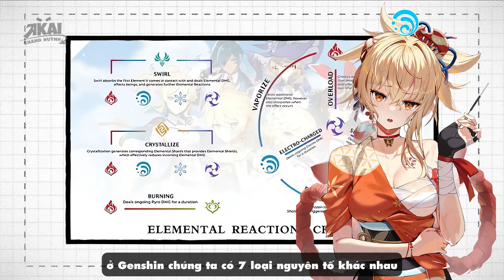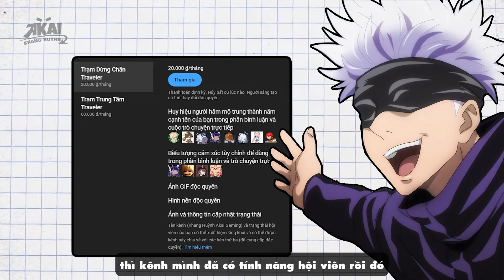TẤT TẦN TẬT VỀ LA HOÀN THÂM CẢNH - TOP NHỮNG ĐIỀU NEWBIE CẦN LƯU Ý ĐỂ FULL SAO NHANH NHẤT | GENSHIN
GENSHIN IMPACT | LA HOÀN THÂM CẢNH LÀ GÌ? TOP NHỮNG ĐIỀU NEWBIE CẦN LƯU Ý ĐỂ FULL SAO NHANH NHẤT
► Tham gia làm hội viên của kênh Khang Huỳnh Akai Gaming để được hưởng các đặc quyền: Biểu Tượng Độc Đáo + Emote Thú Vị
LỊCH ĐĂNG VIDEO: ►10H30 HOẶC 19H MỖI NGÀY
bạn đang có nhu cầu tìm 1 Box Chat thân thiện? hãy ghé qua Trạm Dừng Chân Traveler của các nhà lữ hành, Hỗ trợ và chia sẻ kinh nghiệm cho nhau, ngoài ra còn thảo luận và chia sẻ những điều thú vị về Genshin Impact.
Playlist những video có thể bạn sẽ cần:
Composer: HOYO-MiX
➥ Nếu bạn là chủ sở hữu và không muốn âm nhạc của mình
➥ If you're an artist and don't want your music/art
UID Trong Genshin Của Mình Là: 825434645 / 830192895
Nếu Bạn Muốn Donate Ủng Hộ Mình, Hãy Donate Tại Đây :3
STK : 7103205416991 - HUYNH NHUT KHANG - AGRIBANK
►FANPAGE:
►Thông Tin Về Các Video:
Voice : Khang Huỳnh Akai
Biên Tập : Khang Huỳnh Akai
Editor: Khang Huỳnh Akai